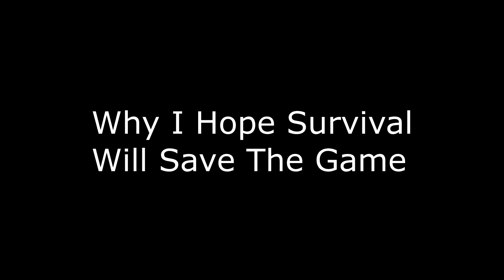[MGO] This Is Why I Hope Survival Will Save The Game (Thx For 7K Subscribers!)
Thanks to SaveMGO staff & community for making this all possible.